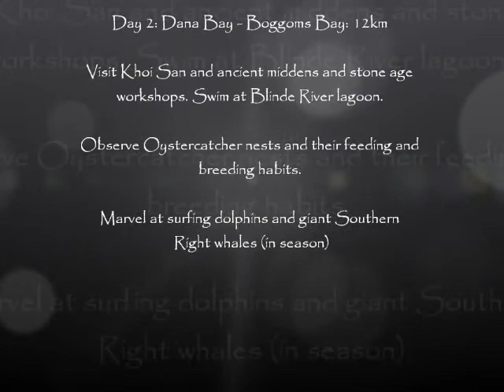Oystercatcher Hiking Trail Day2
Walk along the sea shore and the unspoiled golden beaches of the Western Cape Garden Route.

Discover ancient stone age caves, dolphins, whales, remote dunes, rare plants, Oystercatchers and other birds, seals and marine rich rocky pools.

Swim in small safe bays. Marvel at starry nights, enjoy sunshine days on one these fully guided, 4 day hiking trails from Mossel Bay to Gouritz River.

Accommodation options are in luxury cape cottages or rustic character accommodation. fully-, semi or self catered.